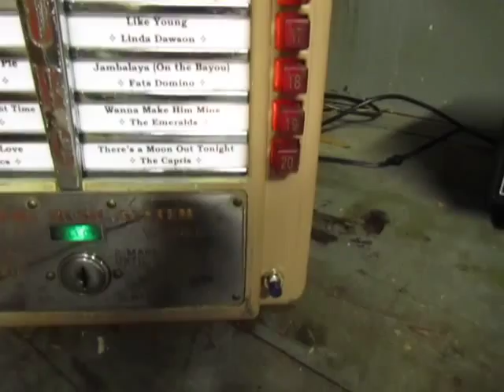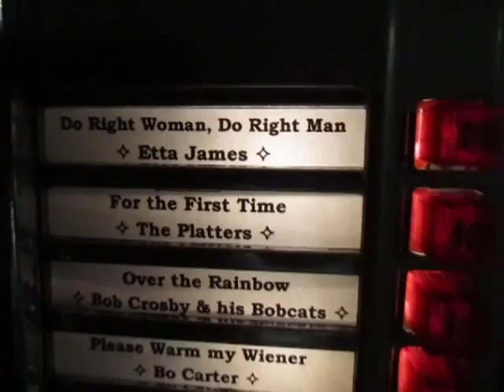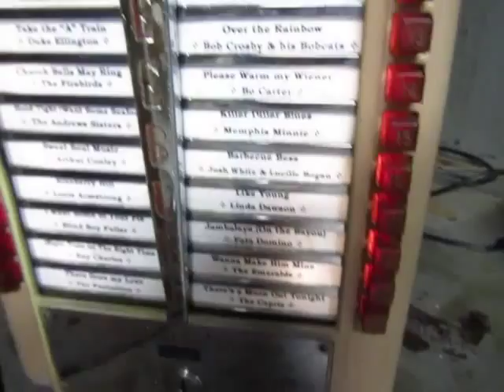1947 Seeburg 3W5 Wallbox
A 40's-vintage Seeburg wallbox (jukebox remote), restored, wired to an iPod adapter, and feeding external speakers. The adapter is available from cdadapter.com, and special thanks go to them for some troubleshooting during this project.